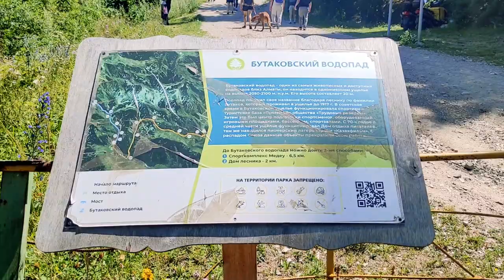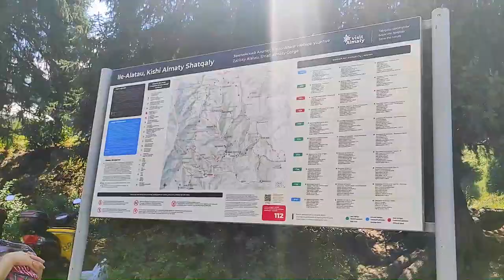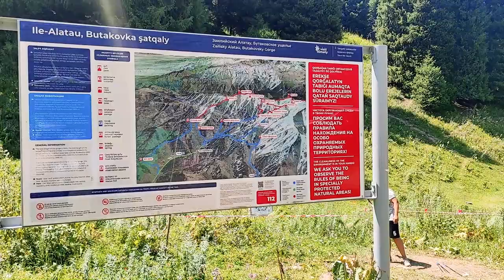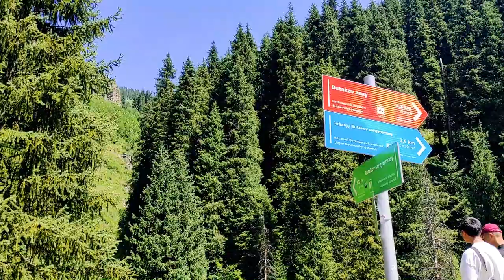Butakovskiy Waterfall Hike 🏞️ with Couchsurfers in Almaty, Kazakhstan 🇰🇿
Join me for a hiking trip to discover the beautiful Butakovskiy waterfall, situated close to the lively city of Almaty in Kazakhstan. And we are embarking on this journey with cool guys from the Couchsurfing community! So, let's hit the trail!

Timing:
Intro – 00:00
Meeting with Couchsurfers in the city – 00:21
Getting to the Butakovskiy National Park – 00:47
Hiking to the Butakovskiy Waterfall – 2:09
Reaching the Waterfall – 03:17